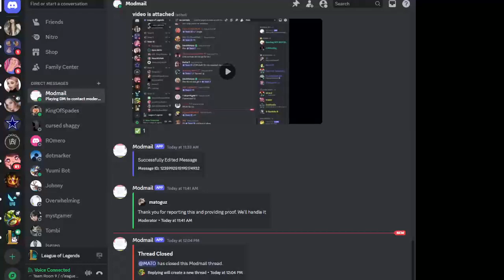League Trolls #444 ( screaming)